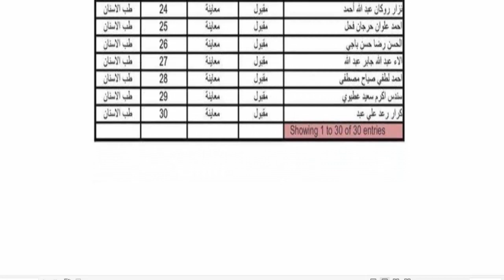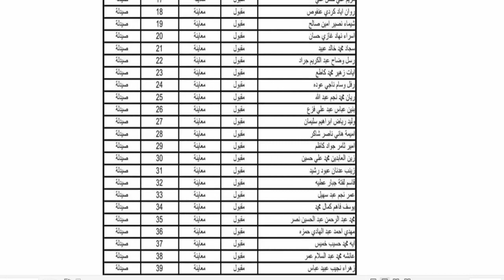اسماء الطلبة المقبولين في جامعة المشرق على المنحة الوزارية لكليتي ( طب الاسنان والصيدلة )